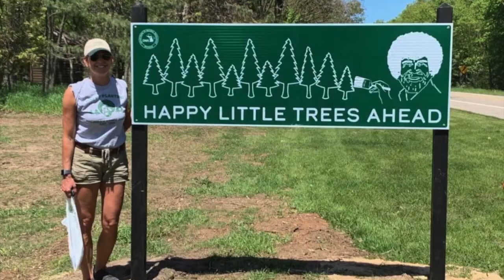Inking With Bob Day 13 ASH